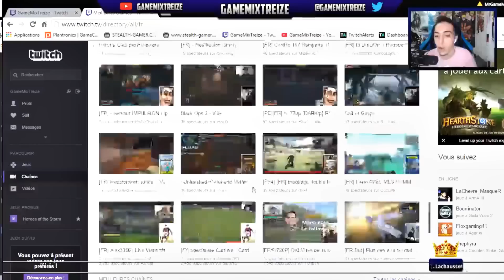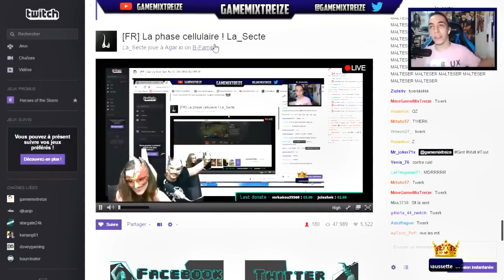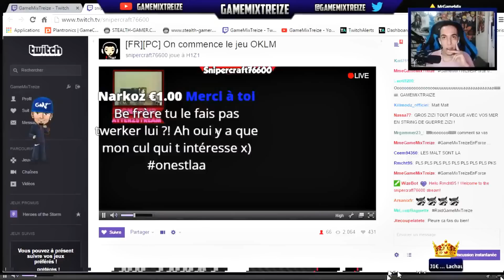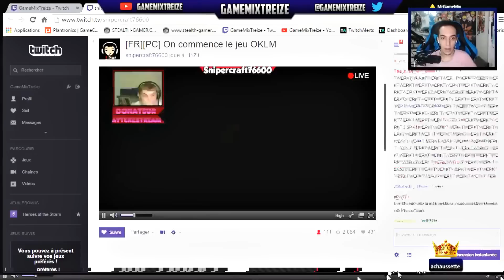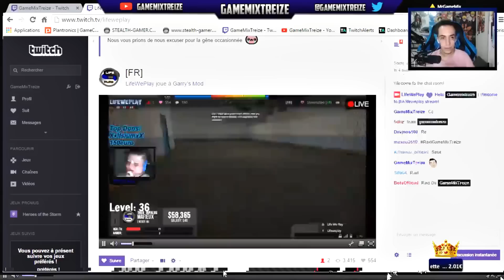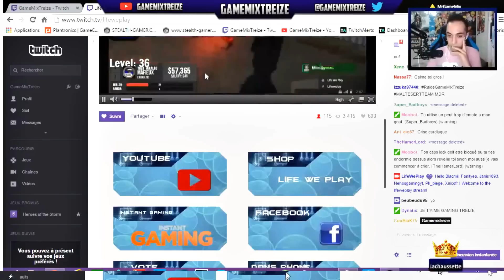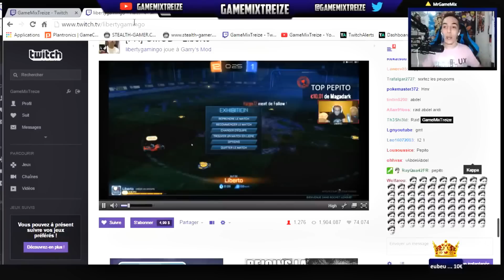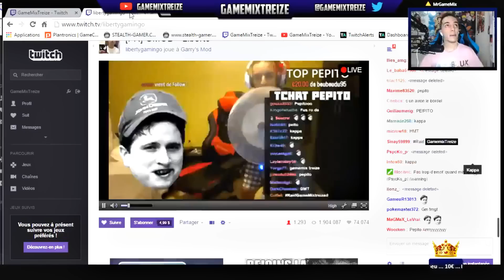RÉACTIONS EPIC ET SEXY DES RAIDS !! ( TWERK, PLEURE .. )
Hey ! Nouvelle vidéo ou je vous montre les meilleurs moments quand j'ai fait des raids en live
Bon visionnage

✓ Obtiens des points PSN, XBOX, ou même PC ( via ton crédit téléphonique )